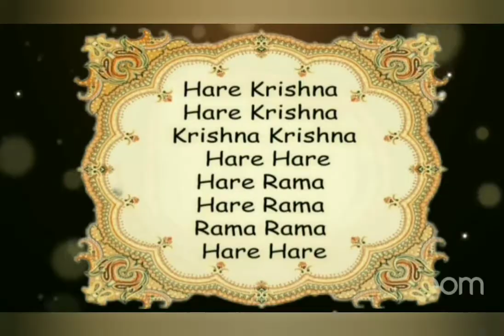“To surrender to Sri Krishna, do we first surrender to Srimati Radharani“? Queries Answered.